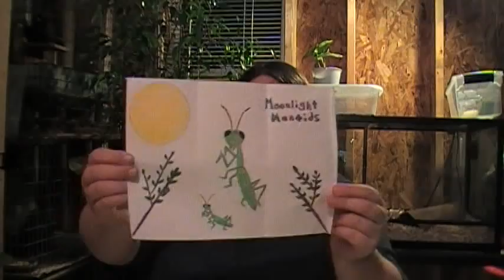Q & A Mantis Care #4 plus Art Contest Winner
Updated Q & A mantis care video created with questions left by our viewers.  Enjoy your New mantis and congrats to Laura!